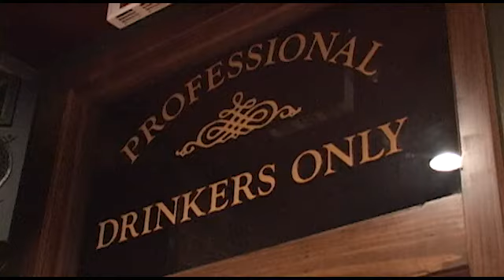The Bar - Coors Light Featured Fare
October's Coors Light featured fare, The Bar in the South Side. Pittsburgh, PA